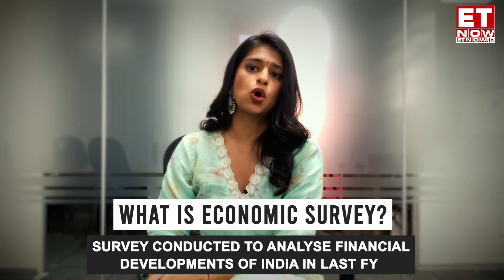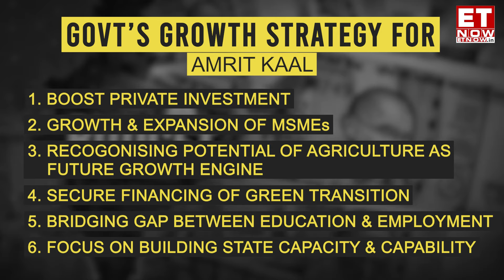Budget 2024: Economic Survey Explained: What Are The Challenges For Modi 3.0 | Key Highlights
The Economic Survey is out. The monsoon session in the parliament has begun today and ahead of the budget, Nirmala Sitharaman presented the Economic survey. It is a very crucial document because it lays out the economic position of the country. What is the Economic Survey and what are the key highlights from the fineprint? Pallavi Sharma Explains.